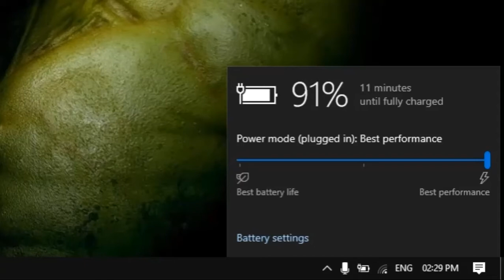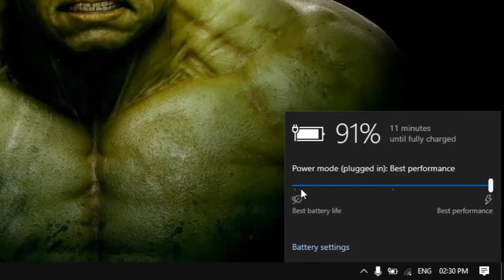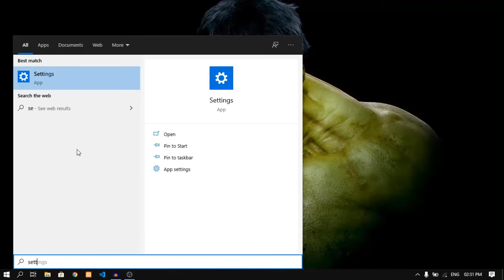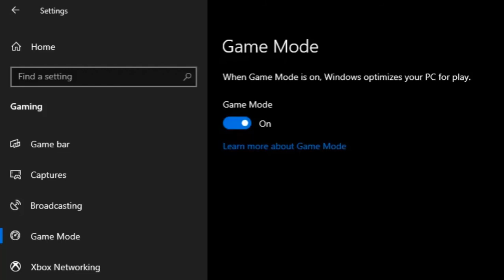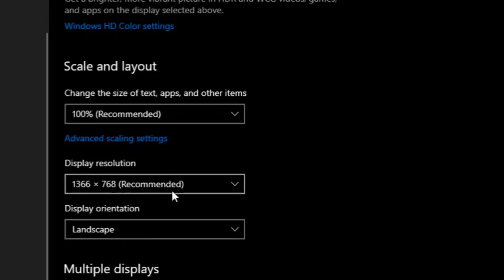Top 5 Tricks To Play High End Games in Government Laptop in Tamil | Game Mode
Game Mode for Government Laptop in tamil,tech tamil prakash
windows 10
government free laptop 2019
how to speed up government laptop in tamil
how to speed up government laptop
how to speed up windows 10 government laptop
how to speed up laptop windows 10
how to play high end games on low end pc
how to play high end games without graphics card
how to play high end games on low end android
wwe games for government laptop
high graphics games for government laptop